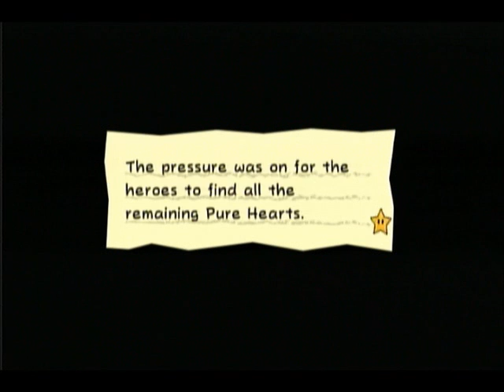Let's Play Super Paper Mario Episode 44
Episode 44